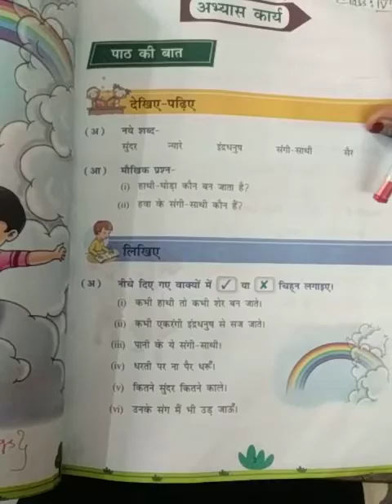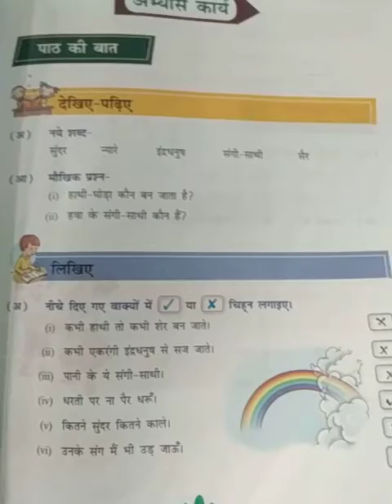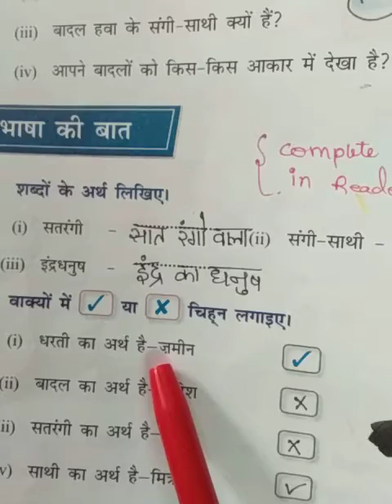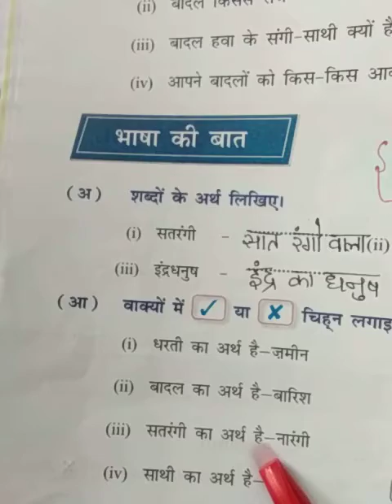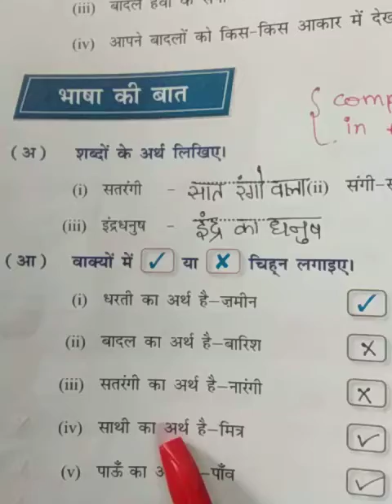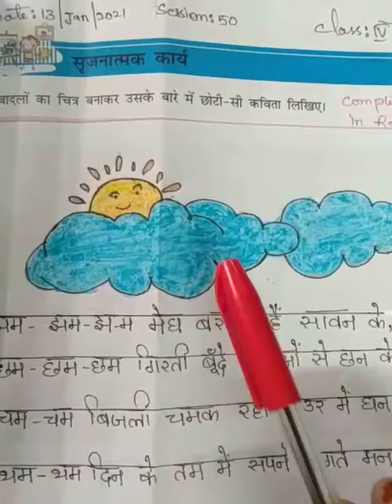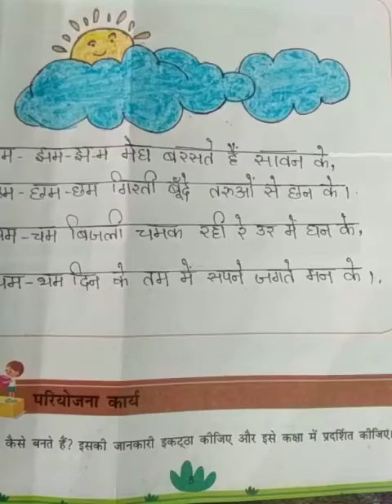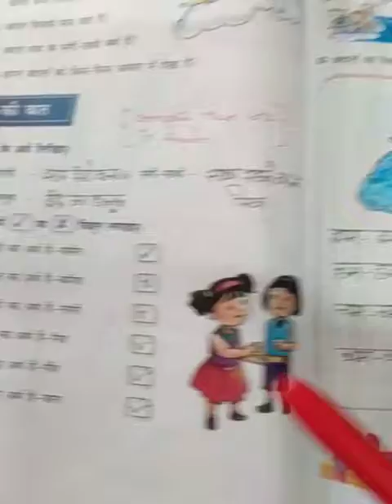4th class /Hindi /Day 3/16.july.2021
4th class /Hindi /Day 3/16.july.2021